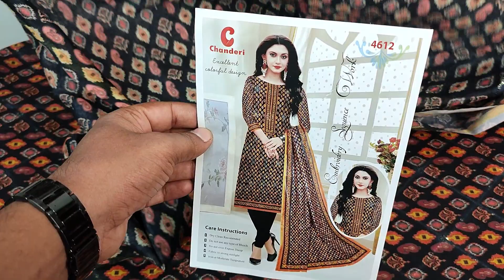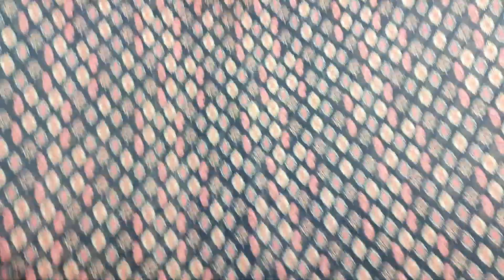new indian party wear CHANDERI CATALOUGE dresses 2022 ! ইন্ডিয়ান নতুন জামার ডিজাইন কম দামে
আসসালামু আলাইকুম

🗒️ঠিকানা
➡️Faisal textile
☑️ Opposite New Market,dhaka bangladesh.